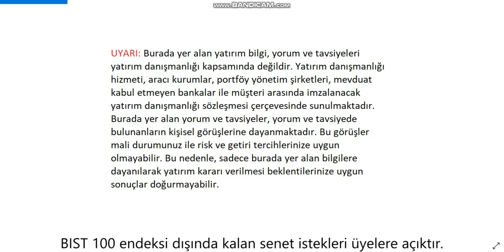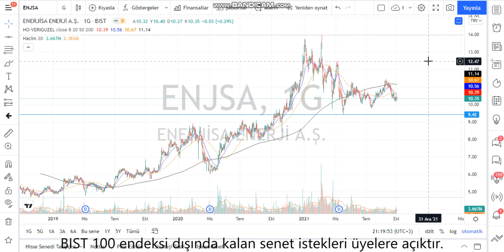ENJSA Teknik Analiz ve Hisse Yorumu 4 Ekim 21